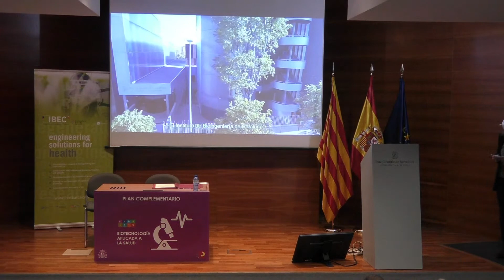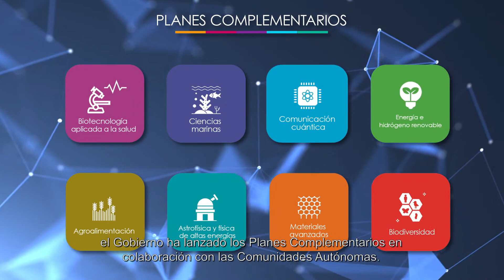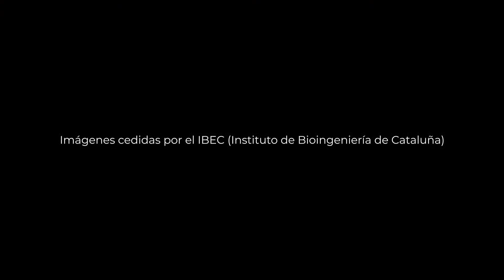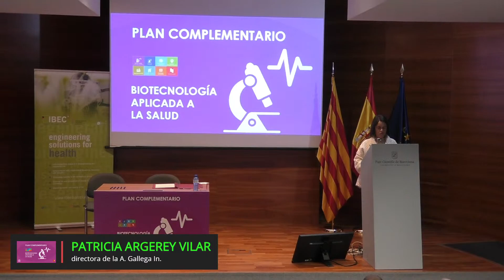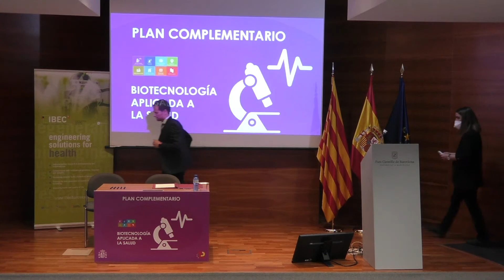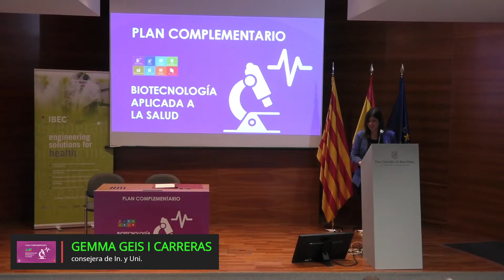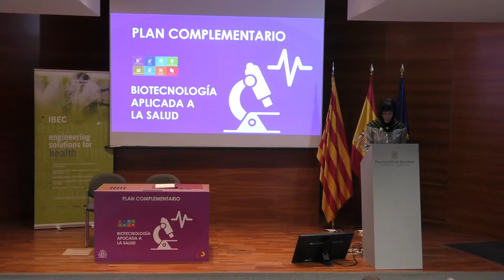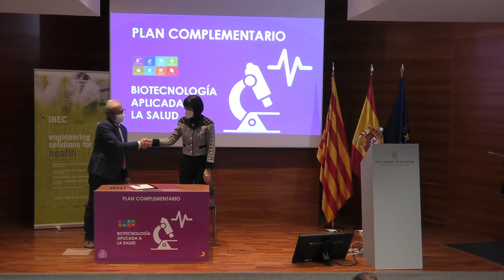Presentación del Plan Complementario en Biotecnología Aplicada a la Salud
La ministra de Ciencia e Innovación, Diana Morant, presenta el Plan Complementario en Biotecnología Aplicada a la Salud, un programa de investigación cogobernando y cofinanciado entre el Gobierno y las comunidades autónomas para impulsar las terapias avanzadas y la medicina de precisión a través de la ciencia y la innovación.

Este plan complementario cuenta con un presupuesto total de 32 millones de euros, de los que 16 millones de euros proceden del Ministerio de Ciencia e Innovación.

¡Síguenos!